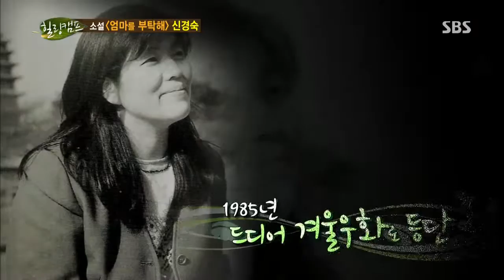힐링캠프 131111 다시보기 #19(6)